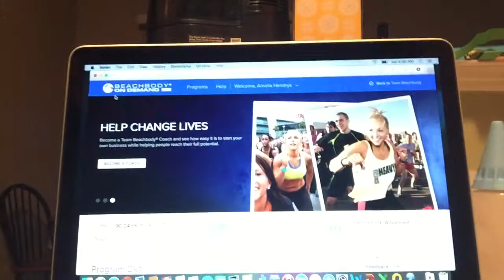Ultimate hybrid day 6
Tabata Power and Turbo Fire Abs 10